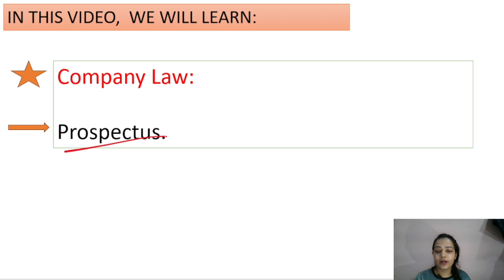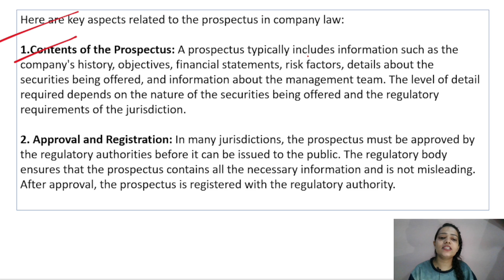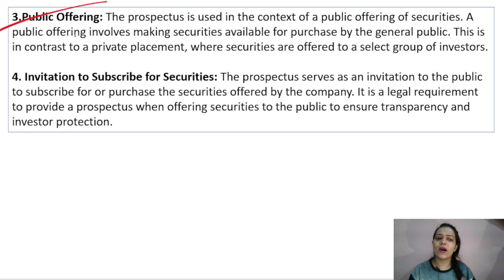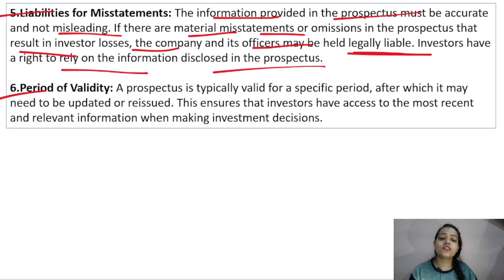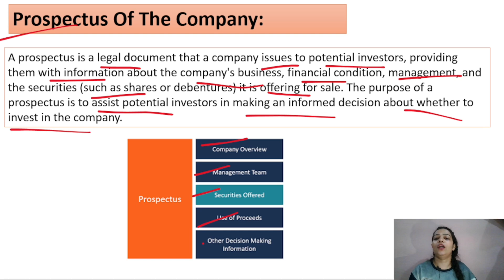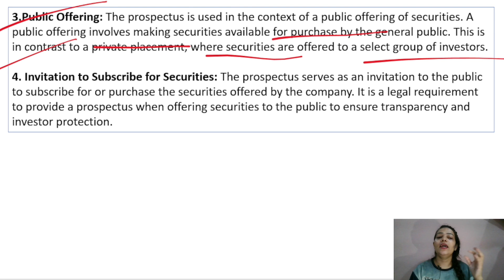Company Law | Prospectus Meaning And Features | BBA / B.COM | As Per NEP | Part - 8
Hello Everyone !!

This is Niharika tiwari  as you all know that Company Law is one  of the important subject in BBA , B.Com , MBA and M.Com...

So in this video  I have given you a brief explanation about Company Law as your subject ..

In this I have explained in very simple way  about Company Law important topic regarding Prospectus Of Company  . In video I have covered about meaning, Components of prospectus of company in detail.